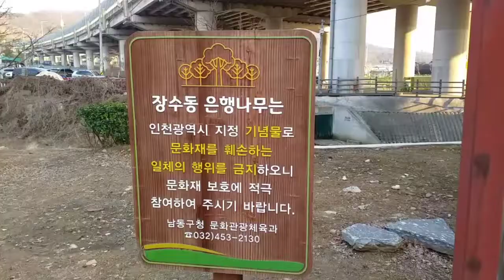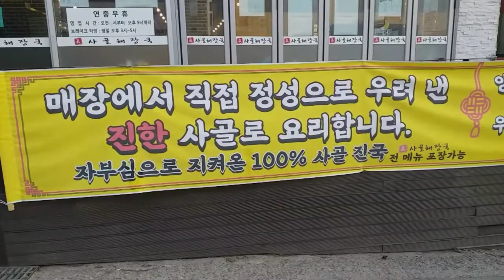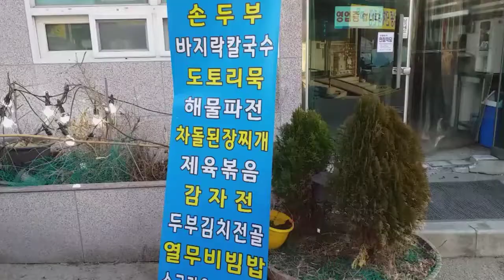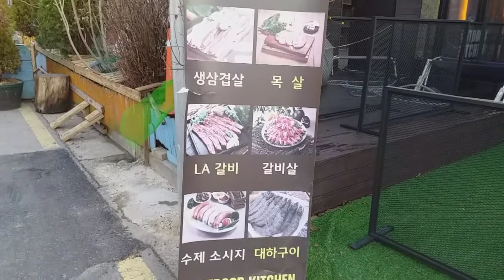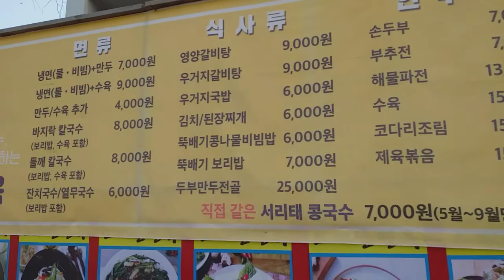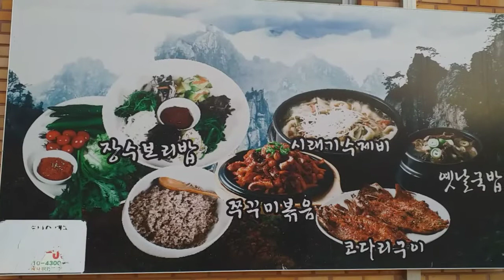탐방했어요-장수동만의골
2021년 3월 8일 월요일 오후 5시 전후에 만의골에 도착을 했다. 어정쩡한 시간대라서인지 래방객이 거의 없었다. 장수동은행나무도 둘러 보고 먹거리도 둘러 보면서 평일이 아닌 주말에 다시 오기로 마음 먹었다.